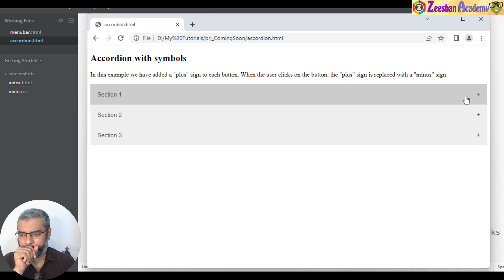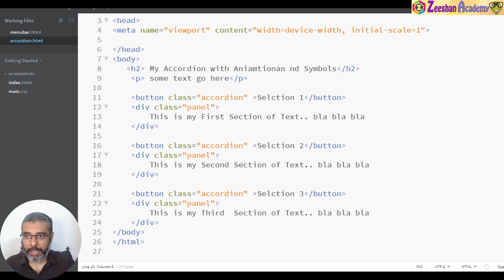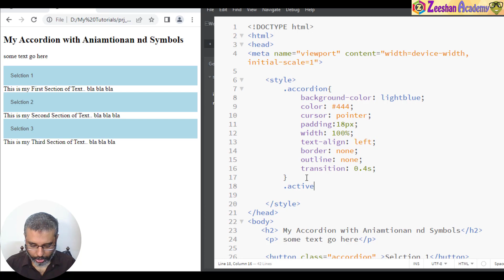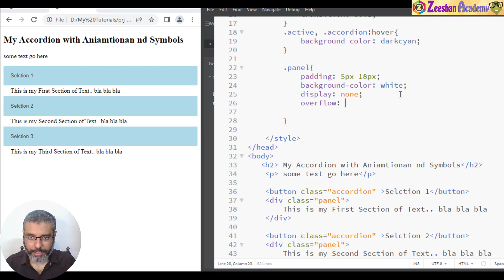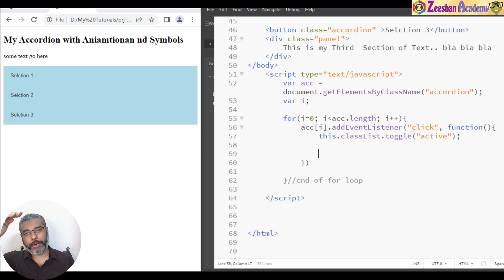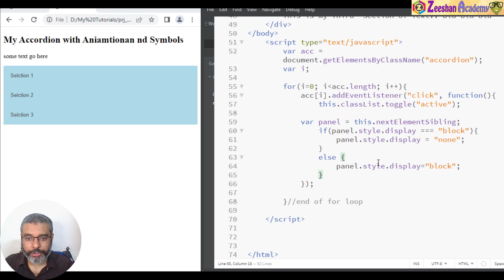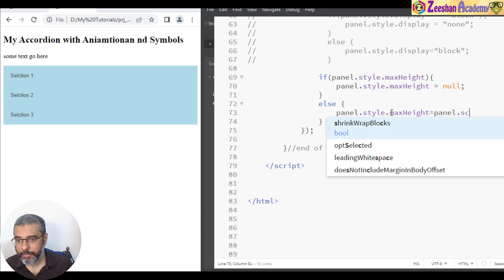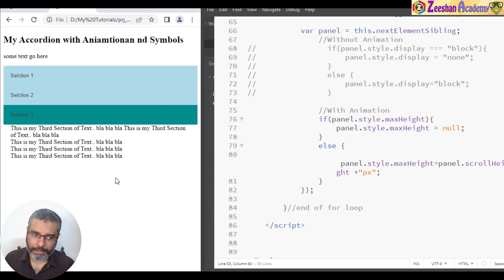Create Web Accordion using HTML CSS Hindi Urdu| W3Schools HTML Accordion CSS tutorial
In this tutorial I will Create Web Accordion using HTML CSS. | W3Schools HTML tutorial for Accordion CSS.
Learn how to create an accordion with CSS (collapsible content) using w3schools . Accordions are useful when you want to toggle between hiding and showing large amount of content.

W3schools html tutorial,
W3schools web development tutorials,
w3schools online web tutorials,
html full course,
zeeshan academy,
full stack web development course for beginners,
Full stack course in hindi,